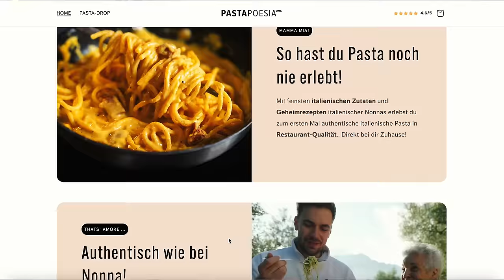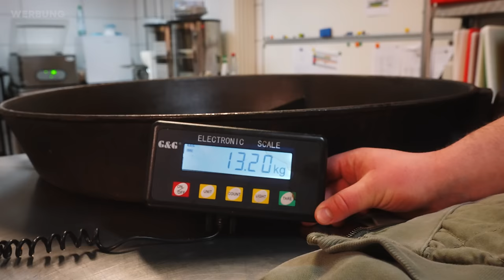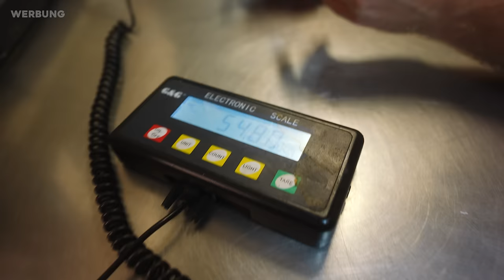Wir haben die GRÖSSTE CARBONARA DER WELT gemacht 🤯🍝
Ich habe mit @BerndZehner's Hilfe die größte Carbonara der Welt gemacht und sie an meine Zuschauer verschenkt. Viel Spaß mit dem Video! 🤍
Wenn Ihr Euer Business auch starten wollt dann schaut hier vorbei